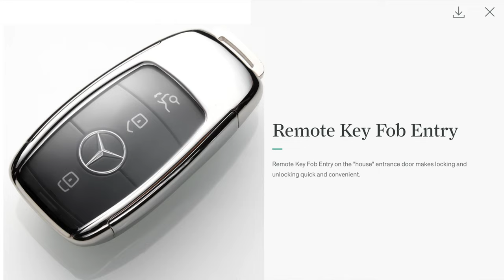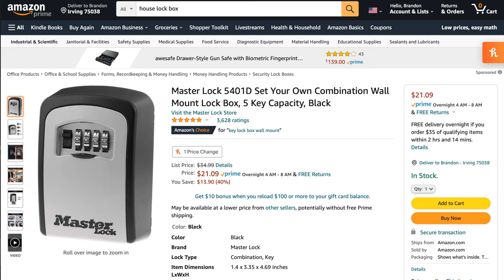The Leisure Travel Van is great, just avoid these simple mistakes!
It's not if something goes wrong with an RV trip, but when. We took a short trip to Pagosa Springs, Colorado in our @Leisurevans Unity FX and experienced three mistakes that were easily avoidable.

Also, we will be giving away a Soft Start RV in an upcoming video, but take advantage of our link to buy one today!

Start: 0:00
Mistake One: :30
Mistake Two: 2:45
Mistake Three: 3:50